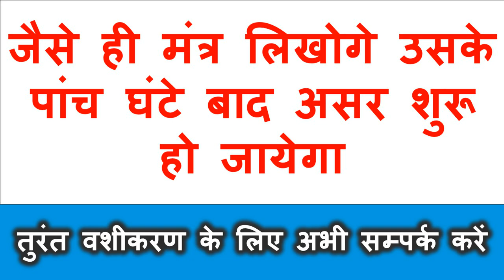आह आह आह यह मंत्र चार बार बोलो जहॉं भी होगी नंगे पाऊं मिलने आएगी आपसे